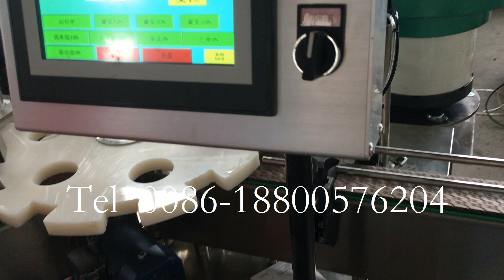Liquid perfume filling machine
Machine type: Small bottle filling machine
Filling type: Negative pressure filling
Filling volume: 5-75/75-250ml
Filling speed: 30-40tube/min
Filling product: Perfume or other type liquid.